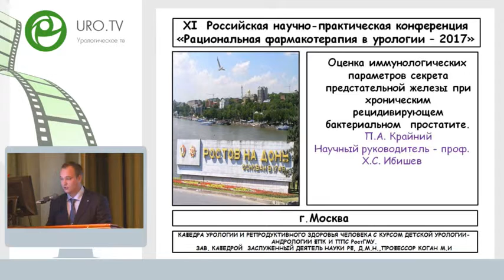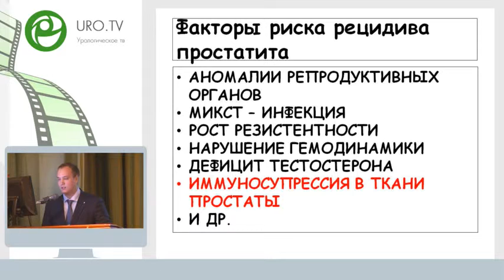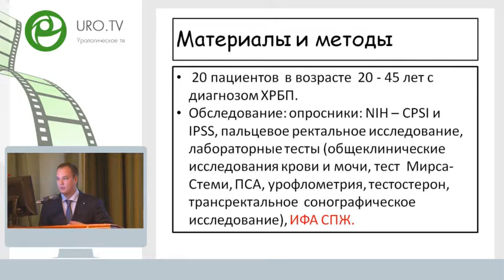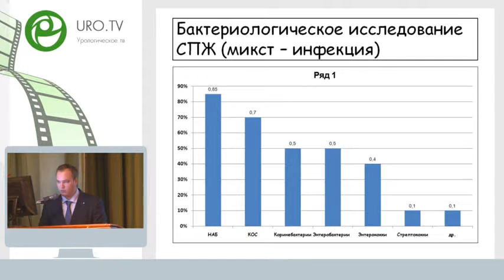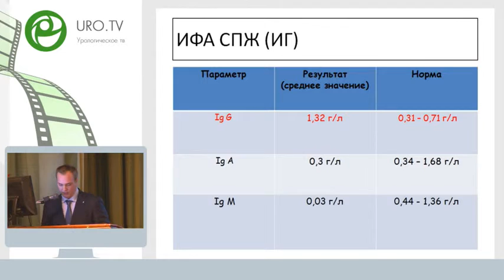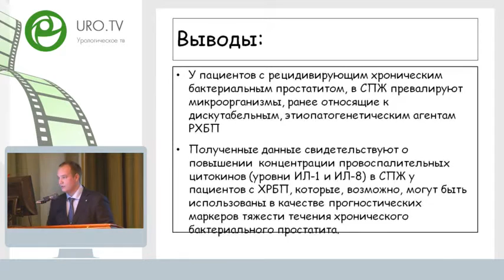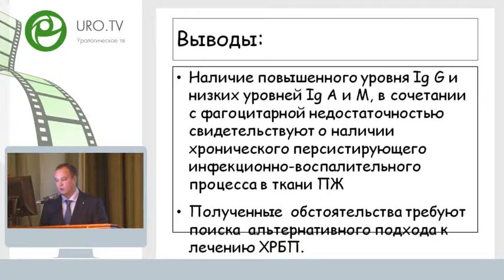Крайний П А - Иммунологические аспекты секрета предстательной железы у пациентов с хроническим